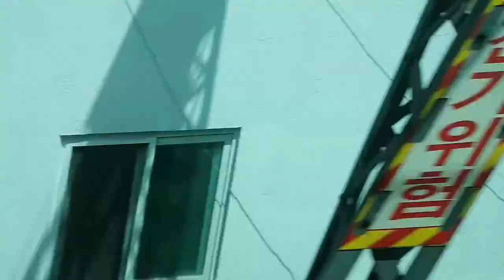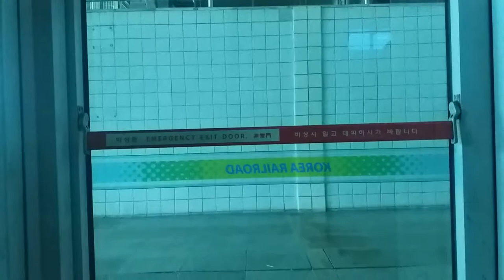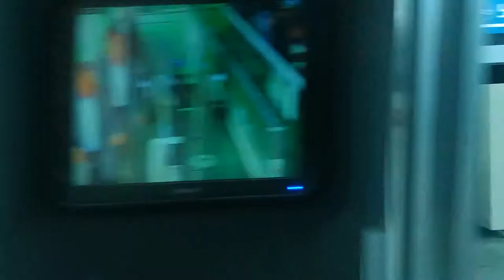(17/05/15) 서울 1호선 인천행(K129) 서울역 - (대방) 측부 주행영상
311x90편성이었습니다.

원래는 대방까지 찍고 끊으려고 했는데 대방역에 도착하기 전에 용량 부족으로 끊겼네요...